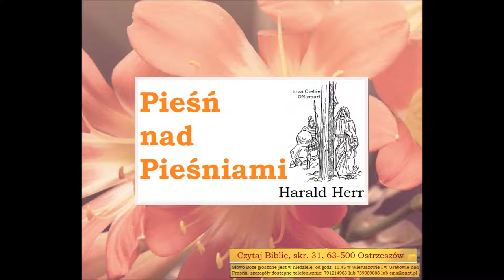Pieśń nad pieśniami Zielone Niwy